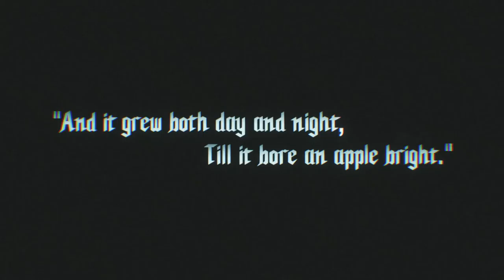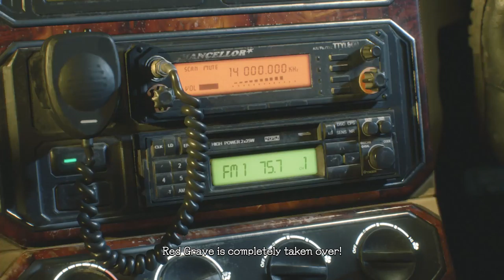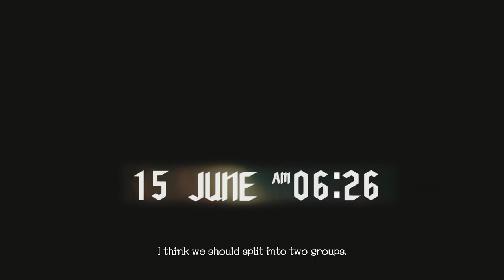trial run 1 Devil May Cry 5 full playthough part 1son of sparda mode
many of you might be wondering why I have so many gold orbs on my pc version on stream yes i did use a few mods to help me to beat easy mode after i beaten it I've took off the mods and started farming getting orbs so today I try son of sparda on a trial run so if I beat this i'll play on the next hardest mode next time this is my first time playing dmc on a different mode